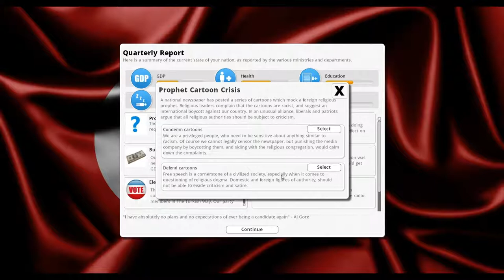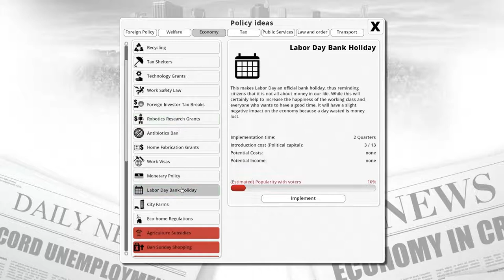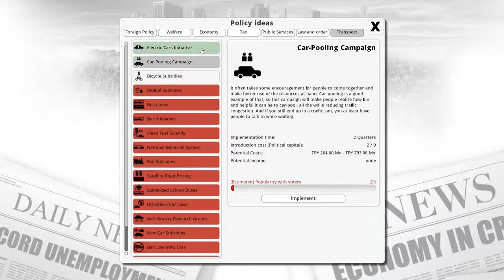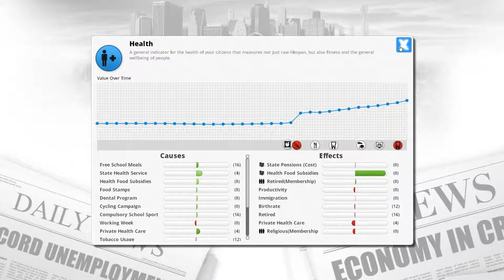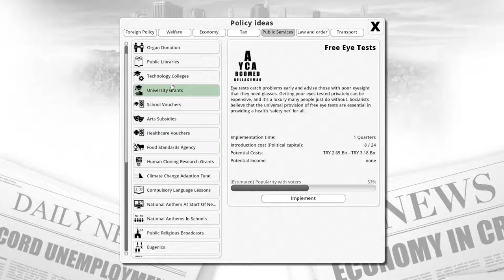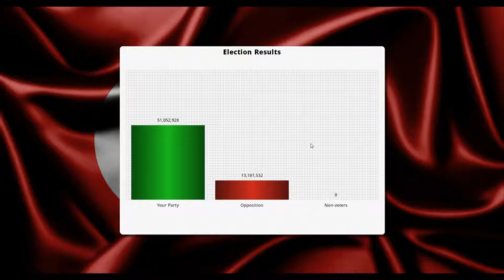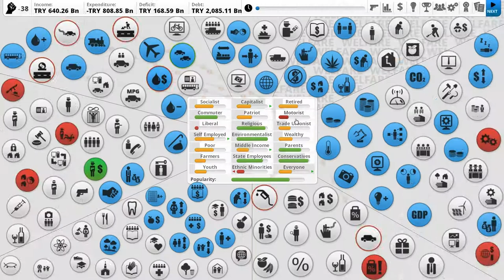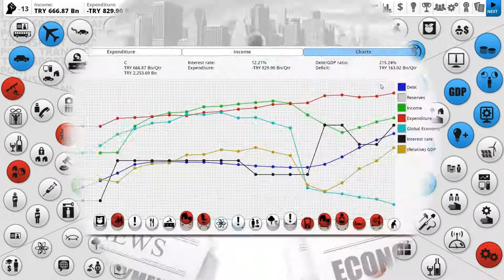Let's play Democracy 3 C&D - Turkey 200% - part 3 "Bright Future"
Could we really be doing this? No assassination anymore? What is this madness?

Mods used in this episode:
Apocalypse by Gikgik
Biotech by Gikgik
Corruption mod by Gikgik
Crime and Punishment by Gikgik
Demography Simulation Mod by Struck
Farmer Protests by Gikgik
Fiscal Policy by Gikgik
Migration Mod by Gikgik
Sex Education by Cliffski
Tooth for a Tooth by Gikgik
Turkey by Phoenixxx
Voting Age by Gikgik

Official Expansions:
Social Engineering
Extremism
Clones & Drones

Description of the game from Steam: "Have you ever wanted to be president? or prime-minister? Convinced you could do a better job of running the country? Let's face it, you could hardly do a worse job than our current political leaders.